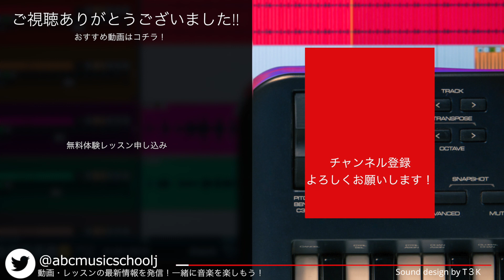フジファブリックの赤黄色の金木犀をドラムで叩いてみた！｜ABCミュージックスクール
好きな曲で学べる音楽教室、ABCMusicschoolです！

ABC Music schoolによるVlog！

解説
・イントロ〜2A解説

・ブリッジ（一番ドラムが激しいところ）解説

◆演奏担当 TOSSYドラム講師~Profile~
バークリー音楽院卒。国内ではRock in Japanやサマーソニック、MONSTER baSHなどにも出演。受講生の目標を叶えること、個性を伸ばすことを重要視し、レッスンを行う。現在も現役プロミュージシャンとして演奏、レコーディングと活躍中。首都圏[渋谷、新宿、中野、下北沢、上石神井など]広エリアでレッスン開催中。

◆ホームページ・ブログはコチラ↓
[ABC Music School web]